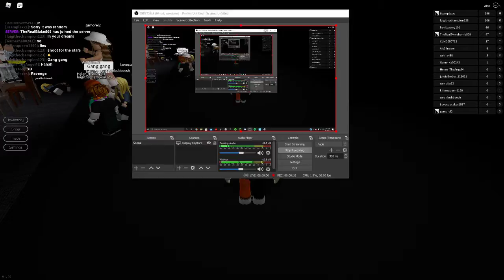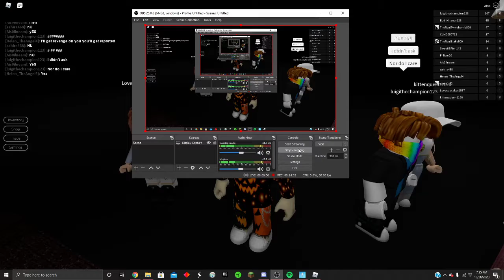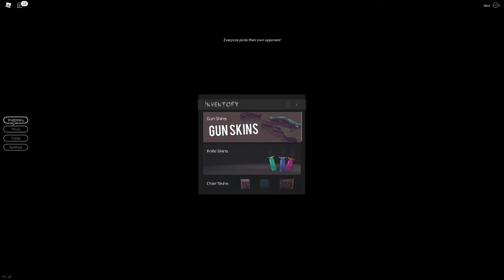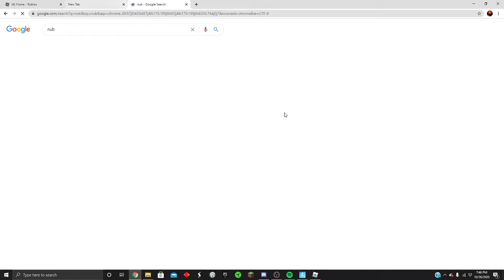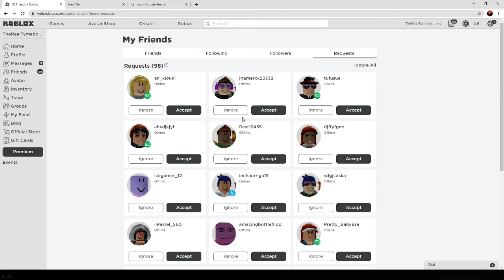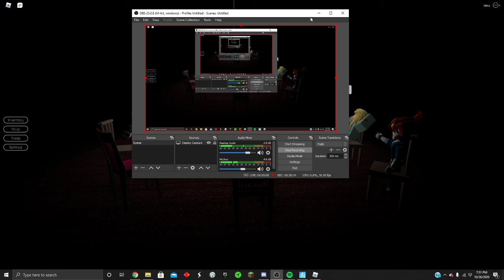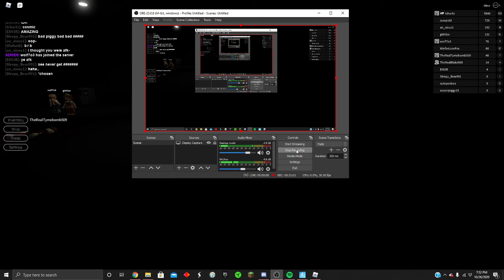Playing Breaking point with blake